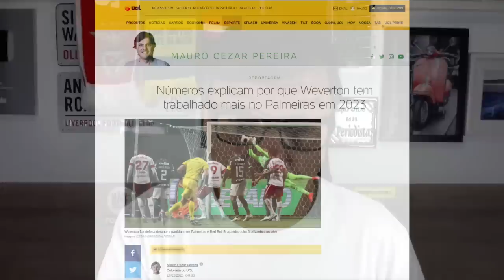Palmeiras encara um inesperado desafio. Mas há quem diga que perder para o Água Santa não é vexame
Time do ABCD paulista fez 2 a 1 em Barueri e abriu vantagem na final do campeonato paulista. Palmeirenses terão que vencer por mais de um gol de diferença na partida de volta, no Allianz Parque.

Fotos da thumb: 📸  Divulgação/SEP/Cesar Greco

Leia o Blog do Mauro Cezar Pereira no UOL Esporte:
Números explicam por que Weverton tem trabalhado mais no Palmeiras em 2023

Membro do canal, patricipe dos debates na comunidade no Discord.